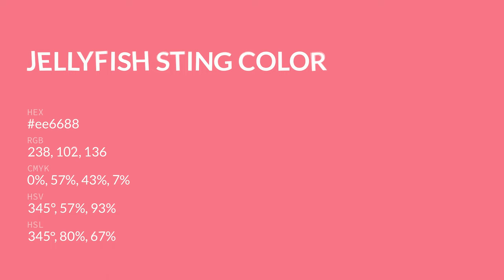Jellyfish Sting color ee6688 hex color - Red color - Cool color ee6688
What color is Jellyfish Sting ? ee6688 hex color - Red color - Cool color ee6688

Hex ee6688 Color Code is also known as Jellyfish Sting color.